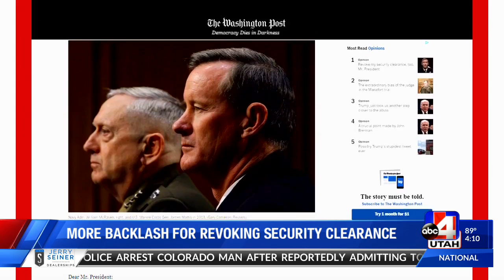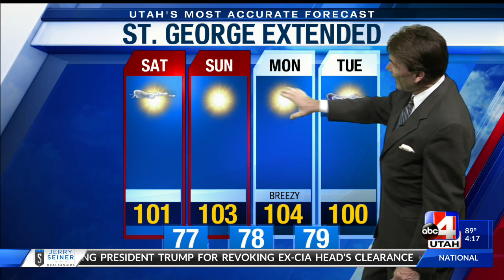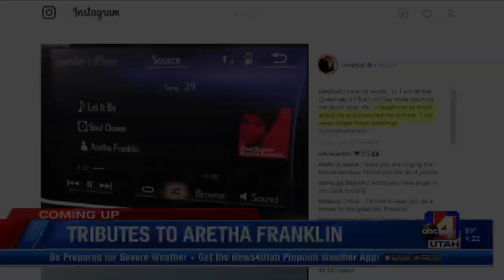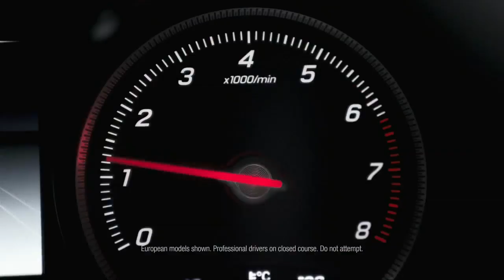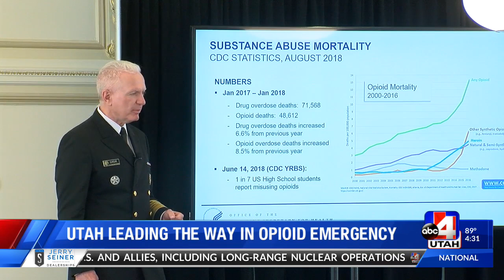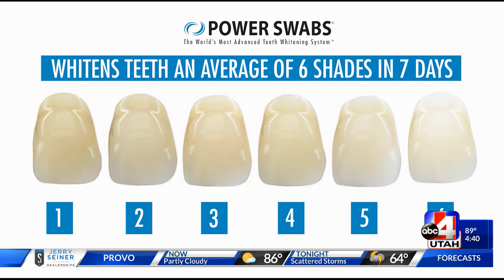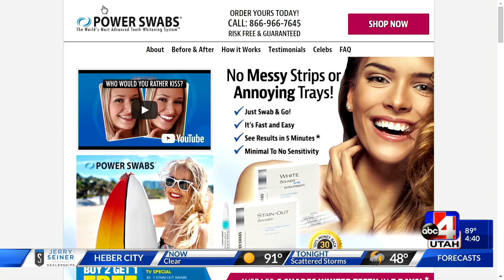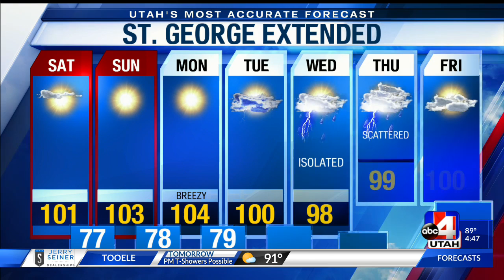News 4 Utah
News 4 at 4 Thursday